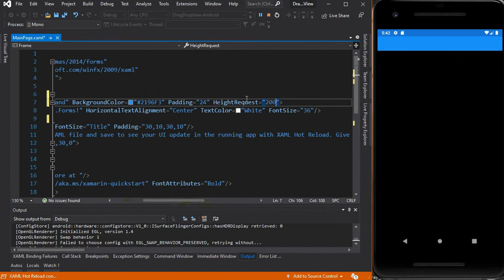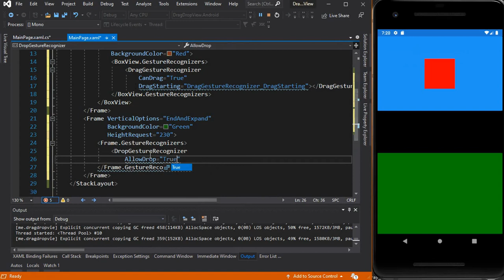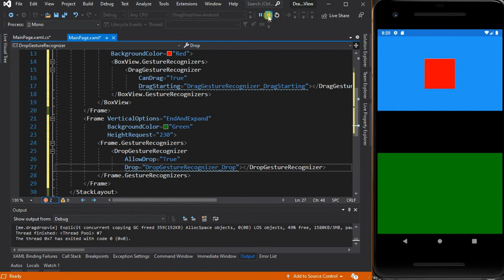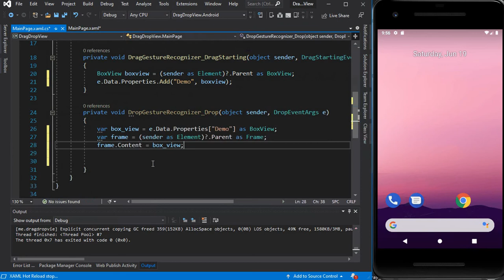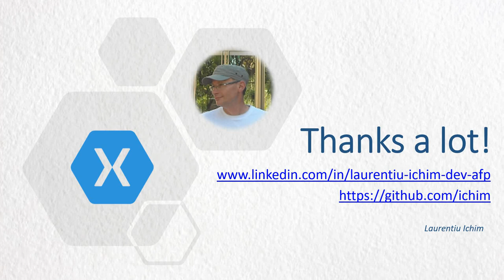Xamarin / Gesture / Drag and Drop BoxView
Implementing Drag and Drop Gesture for a View (BoxView)
You can download the Visual Studio project from GitHub: